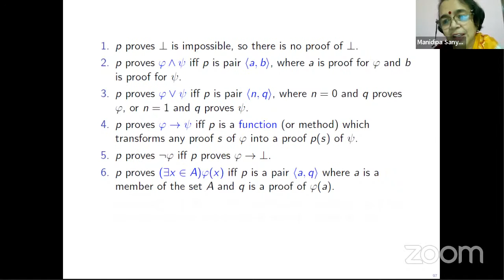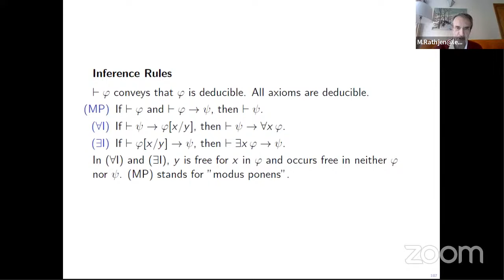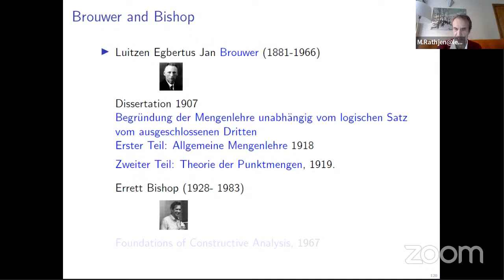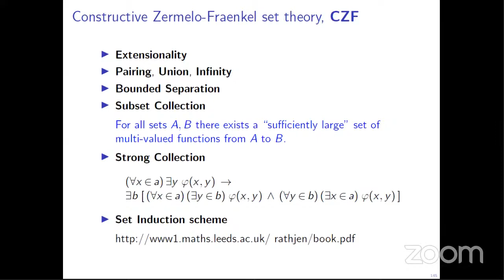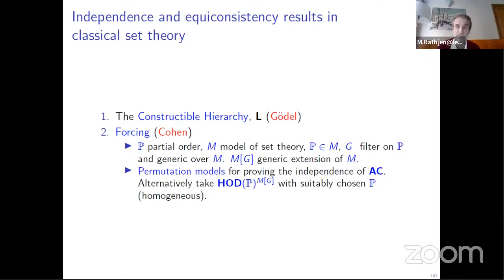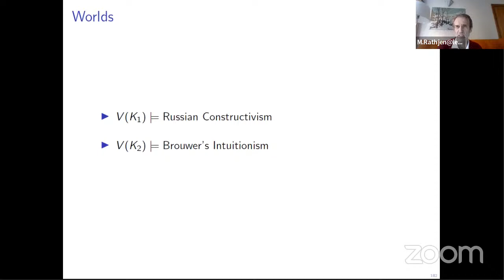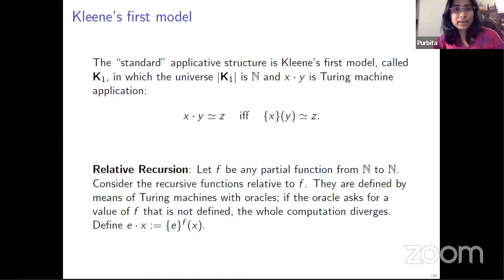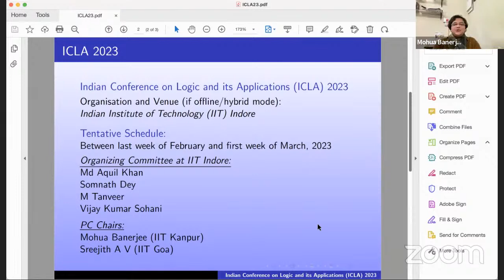Copy of 21st CLC Annual Meet 2022